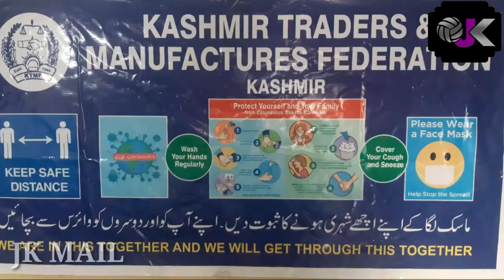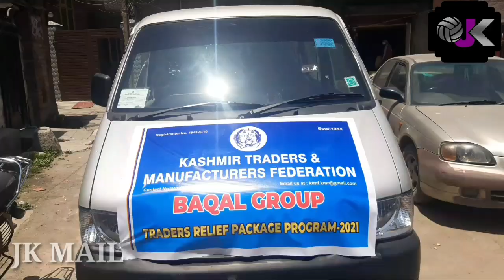Kashmir Traders and Manufacturers Federation(KTMF BaqalGroup) today starts distribution of Food Kits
Kashmir Traders and Manufacturers Federation(KTMF BaqalGroup) today starts distribution of Food Kits among Shopkeepers who hit badly due to COVID Lockdown. KTMF President Sadiq Baqal along with other Senior Leaders was also Present